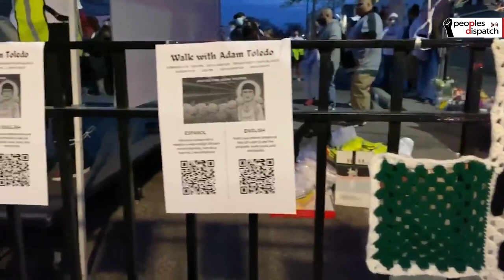Across US, protestors demand justice for police shooting victim Adam Toledo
In the US, anger is spreading across the city of Chicago, Illinois after the police watchdog released bodycam footage of the police shooting a teenage child dead. The footage released on April 15 shows 13-year-old Adam Toledo, seemingly unarmed, being shot in the chest. Following the release of this footage, protests have broken out in Chicago and other cities and towns across the country, which have been met with violent police repression.